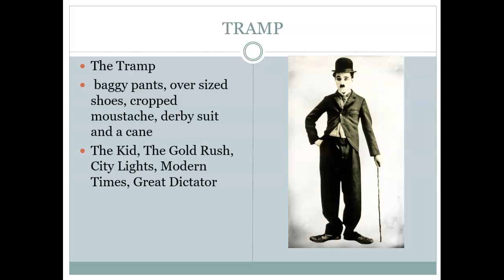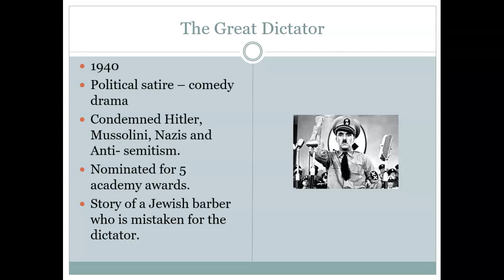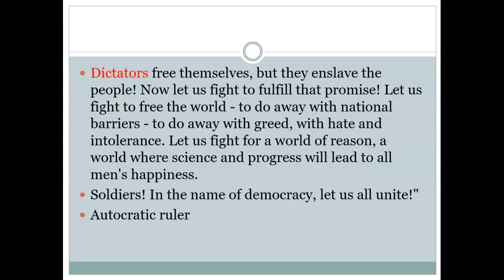The Final Speech from The Great Dictator - Charlie Chaplin, Signatures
Lyrics
I'm sorry, but I don't want to be an emperor
That's not my business
I don't want to rule or conquer anyone
I should like to help everyone if possible
Jew, Gentile, Black Man, White
We all want to help one another, human beings are like that
We want to live by each other's happiness, not by each other's misery
We don't want to hate and despise one another
And this world has room for everyone, and the good Earth is rich and can provide for everyone
The way of life can be free and beautiful, but we have lost the way
Greed has posioned men's souls, has barricaded the world with hate, has goose-stepped us into misery and bloodshed
We have developed speed, but we have shut ourselves in
Machinery that gives us abundance has left us in want
Our knowledge has made us cynincal
Our cleverness, hard and unkind
We think too much, and feel too little
More than machinery, we need humanity
More that cleverness, we need kindness and gentleness
Without these qualities life will be violent, and all will be lost
The aeroplane and the radio have brought us closer together
The very nature of these inventions cries out for the goodness in men - cries out for universal brotherhood - for the unity of us all
Even now my voice is reaching millions throughout the world - millions of despairing men, women, and little children - victims of a system that makes men torture and imprison innocent people
To those who can hear me, I say - do not despair
The misery that is now upon us is but the passing of greed - the bitterness of men who fear the way of human progress
The hate of men will pass, and dictators die, and the power they took from the people will return to the people
And so long as men die, liberty will never perish
Soldiers!
Don't give yourselves to brutes - men who despise you - enslave you - who regiment your lives - tell you what to do - what to think and what to feel!
Who drill you - diet you - treat you like cattle, use you as cannon fodder
Don't give yourselves to these unnatural men - machine men with machine minds and machine hearts!
You are not machines!
You are not cattle!
You are men!
You have the love of humanity in your hearts!
You don't hate!
Only the unloved hate - the unloved and the unnatural!
Soldiers!
Don't fight for slavery!
Fight for liberty!
In the 17th Chapter of St Luke it is written: "the Kingdom of God is within man" - not one man nor a group of men, but in all men!
In you!
You, the people have the power - the power to create machines
The power to create happiness!
You, the people, have the power to make this life free and beautiful, to make this life a wonderful adventure
Then - in the name of democracy - let us use that power - let us all unite
Let us fight for a new world - a decent world that will give men a chance to work - that will give youth a future and old age a security
By the promise of these things, brutes have risen to power
But they lie!
They do not fulfil that promise
They never will!
Dictators free themselves but they enslave the people!
Now let us fight to fulfil that promise!
Let us fight to free the world - to do away with national barriers - to do away with greed, with hate and intolerance
Let us fight for a world of reason, a world where science and progress will lead to all men's happiness
Soldiers!
In the name of democracy, let us all unite
Source: Musixmatch
Songwriters: Charlie Chapli